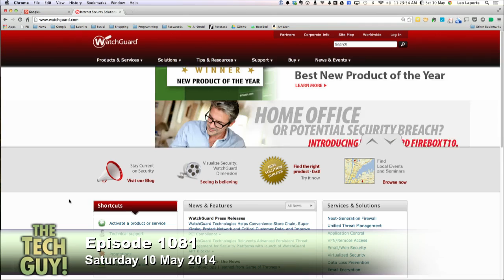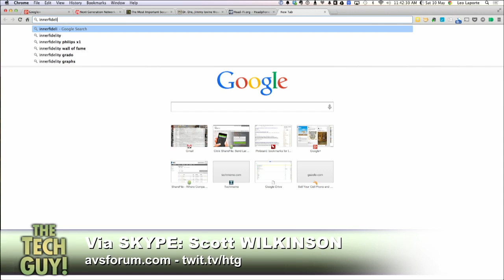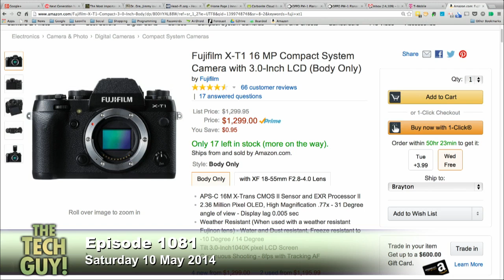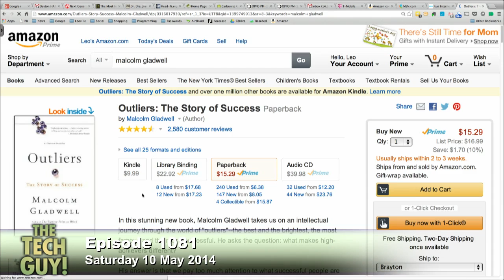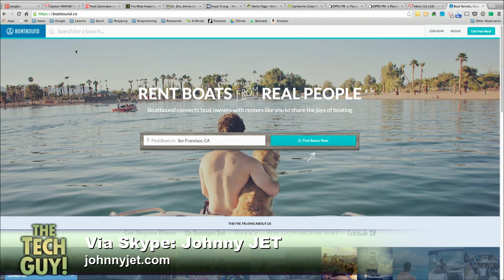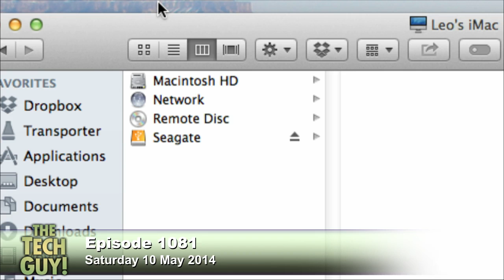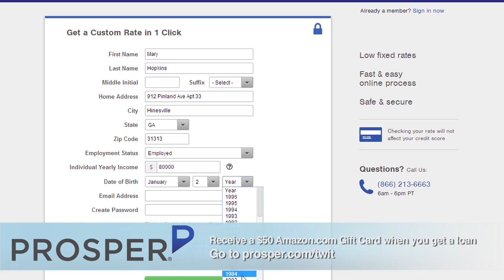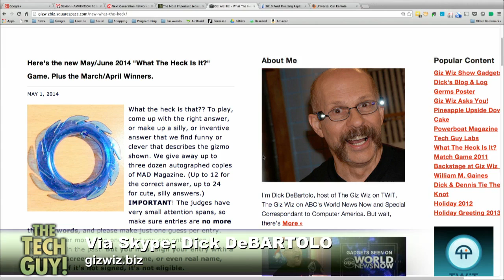Leo Laporte - The Tech Guy 1081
The Tech Guy for Saturday 10 May 2014 - Show 1081

Apple Beats headphones, mirror-less cameras, network storage, and your calls.